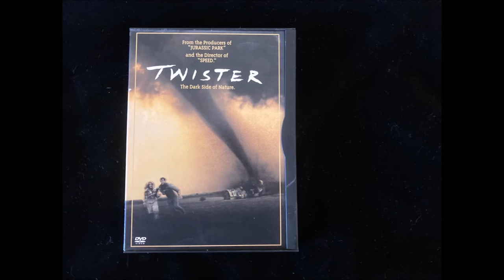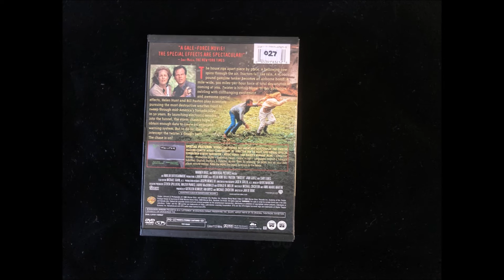Twister - Death, Destruction and Tornados!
I am reviewing Twister, the 1996 tornado-filled disaster movie which starred Bill Paxton and Helen Hunt.  After watching, share your thoughts on this movie, and what was your favorite part?